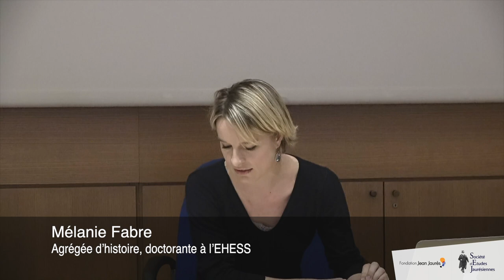Éduquer pour la République : Jeanne Desparmet-Ruello, une intellectuelle de la Belle Époque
Méconnue de l'historiographie, Jeanne Desparmet-Ruello est une intellectuelle qui, dans le sillage de Jaurès, considère l’école laïque comme une priorité pour la Troisième République. Mélanie Fabre, lauréate du prix de la Fondation pour son travail sur Dick May, dresse son portrait lors d'une conférence prononcée le 14 mars 2020 à l'occasion de l'Assemblée générale annuelle de la Société d'études jaurésiennes.
Jeanne Desparmet-Ruello est la fondatrice et présidente de l'Université populaire lyonnaise qu'elle fait vivre entre 1899 et 1905. Femme de science aux convictions rationalistes, elle milite pour appliquer partout la laïcité scolaire dans un contexte de concurrence avec l'école catholique. Libre penseuse, elle se prête à des manifestations qui lui attirent des attaques dans la presse lyonnaise et des conflits avec son administration. Directrice du lycée de jeunes filles de Lyon, Jeanne Desparmet-Ruello éprouve les limites de sa liberté d’action et de parole, dans un contexte où les femmes professeures, pour faire se faire accepter socialement, doivent se conformer à un idéal de discrétion. Par ailleurs, les engagements de Jeanne Desparmet-Ruello ne sont pas toujours jugés compatibles avec son statut de fonctionnaire, qui impose devoir de réserve et de neutralité. C’est donc sous un pseudonyme qu’on la retrouve dans les colonnes de la Fronde, quotidien qui associe la lutte féministe au combat pour les droits de l'Homme dans le contexte de l'Affaire Dreyfus. Grande actrice de l'éducation populaire, Jeanne Desparmet-Ruello se revendique socialiste, mais adopte des positions plutôt hétérodoxes. En quoi consiste donc son socialisme ? Peut-il être qualifié de jaurésien ? Pourquoi est-il indissociable de son engagement féministe, dreyfusard et libre penseur ?

Cependant, tout commentaire sera soumis à notre charte de bonne conduite – que vous pouvez consulter - afin que toutes les conditions d’un débat apaisé et dans le respect des autres soient réunies.

56T.jk47m